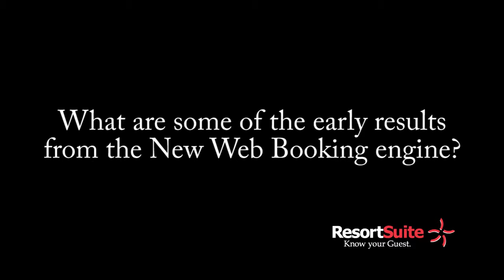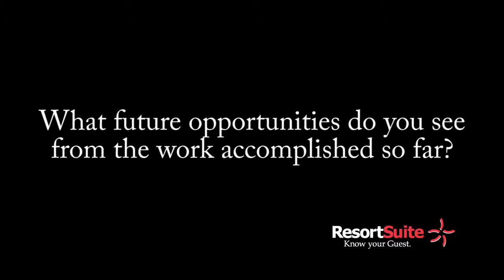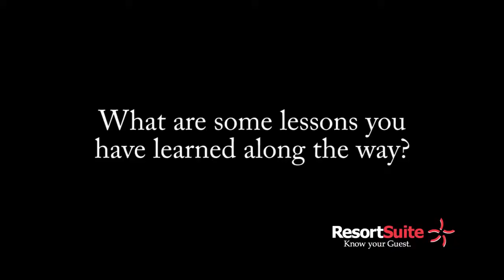ResortSuite Interviews Hershey Entertainment and Resorts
Bill Sheaffer, Director of IT, Hershey Entertainment and Resorts and Angela Pho, Assistant Director of IT are interviewed about the New Hershey Web Reservations project.  They discuss working with ResortSuite and the goals of delivering an online booking experience that includes rooms, amenities, spa, golf and activities powered by ResortSuite Web Services.